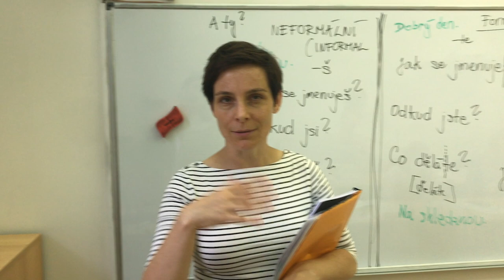USAC Prague: Charles University Campus Tour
Charles University was founded in 1348 and now serves as the host campus for USAC Prague students. Students can choose from a variety of courses in politics, culture, the arts, and Czech language.